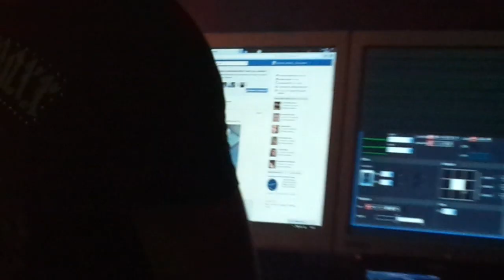Energy 2000 Katowice KOH The Prophet. Enigmato playing "Brennan Heart - What's It Gonna Be"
Energy 2000 Katowice